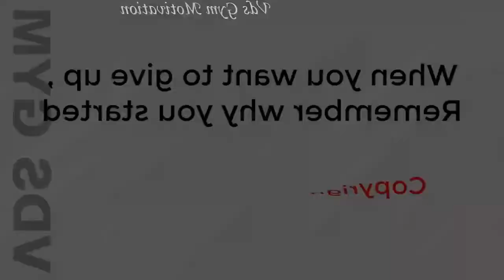Weight Loss Motivation Before & After TikTok Compilation TikTok Weight Loss #7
Certainly, you can shed pounds rapidly. There are a lot of prevailing fashion counts calories that work to shed pounds quickly - while leaving you feeling ravenous and denied. Be that as it may, what benefit is getting in shape just to recapture it? To keep pounds off for all time, it's ideal to get in shape gradually. What's more, numerous specialists state you can do that without going on a "diet." Instead, the key is making straightforward changes to your way of life.

One pound of fat - is equivalent to 3,500 calories. By shaving 500 calories every day through dietary and exercise adjustments, you can lose about a pound seven days. In the event that you just need to keep up your present weight, shaving 100 calories daily is sufficient to maintain a strategic distance from the additional 1-2 pounds most grown-ups pick up every year.

Have Breakfast Every Day. One propensity that is regular to numerous individuals who have shed pounds and kept it off is having breakfast each day. "Numerous individuals think skipping breakfast is an extraordinary method to cut calories, however they ordinarily wind up eating more for the duration of the day, says Elizabeth Ward, MS, RD, creator of The Pocket Idiot's Guide to the New Food Pyramids. "Studies show individuals who have breakfast have lower BMIs than breakfast-captains and perform better, regardless of whether at school or in the meeting room." Try a bowl of entire grain oat finished off with foods grown from the ground fat dairy for a speedy and nutritious beginning to your day.

Close the Kitchen at Night. Set up when you will quit eating so you won't yield to the late-night munchies or careless nibbling while at the same time staring at the TV. "Have some tea, suck on a bit of hard treats or appreciate a little bowl of light frozen yogurt or frozen yogurt on the off chance that you need something sweet after supper, yet then brush your teeth so you will be less inclined to eat or drink whatever else," proposes Elaine Magee, MPH, RD, WebMD's "Formula Doctor" and the creator of Comfort Food Makeovers.

Pick Liquid Calories Wisely. Improved beverages heap on the calories, yet don't decrease hunger like strong nourishments do. Fulfill your thirst with water, shimmering water with citrus, skim or low-fat milk, or little parts of 100% organic product juice. Attempt a glass of nutritious and low-calorie vegetable juice to hold you over in the event that you get ravenous between dinners. Be cautious about liquor calories, which add up rapidly. On the off chance that you will in general drink a glass or two of wine or a mixed drink on most days, restricting liquor to the ends of the week can be a colossal calorie saver.

Eat More Produce. Eating heaps of low-calorie, high-volume products of the soil swarms out different nourishments that are higher in fat and calories. Get the meat off the focal point of your plate and heap on the vegetables. Or on the other hand have a go at beginning lunch or supper with a vegetable serving of mixed greens or bowl of stock based soup, recommends Barbara Rolls, PhD, creator of The Volumetrics Eating Plan. The U.S. government's 2005 Dietary Guidelines recommend that grown-ups get 7-13 cups of produce day by day. Ward says that is not generally so troublesome: "Stock your kitchen with a lot of foods grown from the ground and at each dinner and bite, incorporate a couple of servings," she says. "Your eating routine will be advanced with nutrients, minerals, phytonutrients, fiber, and on the off chance that you top off on super-nutritious produce, you won't go after the treat container."

Go for the Grain. By subbing entire grains for refined grains like white bread, cakes, treats, and pretzels, you add truly necessary fiber and will top off quicker so you're bound to eat a sensible segment. Pick entire wheat breads and pastas, earthy colored rice, grain chips, popcorn, and entire rye saltines.